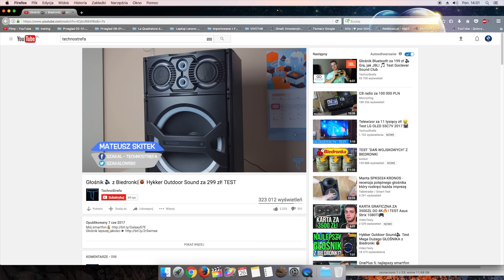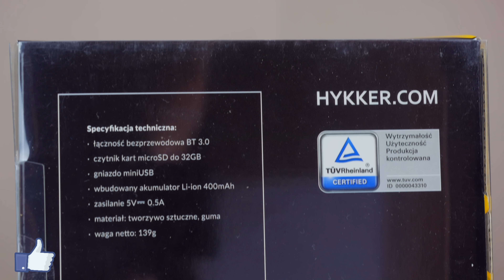JBL GO vs Hykker Splash BT 🔊 Głośnik z Biedronki 🐞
W ofercie sieci "Biedronka" pojawił się głośnik przenośny bluetooth Hykker Splash BT, który dostępny jest w cenie 49,99 zł. W tym odcinku porównam go z konkurentem droższym o 50 zł, a mianowicie JBL GO. Zapraszam do oglądania.

UWAGA SPROSTOWANIE - Głośnik Splash BT działa na jednym ładowaniu 4 godziny, a 3, jak powiedziałem w odcinku! Jest dostępny w dwóch kolorach: czarnym i zółtym.

KONKURS ZAKOŃCZONY - Wygrał użytkownik Jawor 13